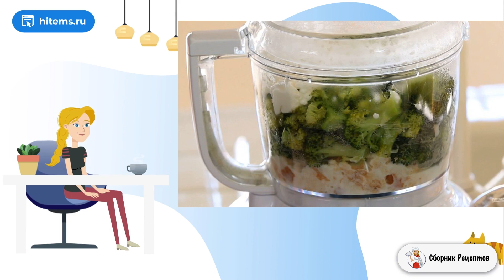Говяжьи тефтели с брокколи. Очень вкусные рецепты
Многие родители сталкиваются с такой проблемой: детки отказываются есть овощи. А ведь без них никак нельзя. Я нашла выход из этой ситуации: замаскировать их и добавить в любимое блюдо. Попробуйте!    И вам я тоже предлагаю узнать о том, как приготовить говяжьи тефтели с брокколи. Принцип создания блюдо прост: отдельно варим овощи, превращаем их в пюре, а потом соединяем с фаршем. Вкус и цвет изделий не выдаст, что в них есть брокколи. Они отлично сочетаются с макаронами и сливочным соусом.

Ингредиенты:
Говяжий фарш — 600 Грамм,
Брокколи — 300 Грамм,
Рикотта — 150 Грамм,
Батон — 50 Грамм,